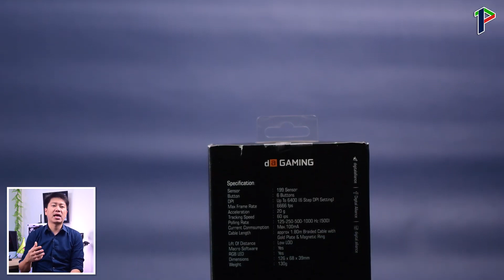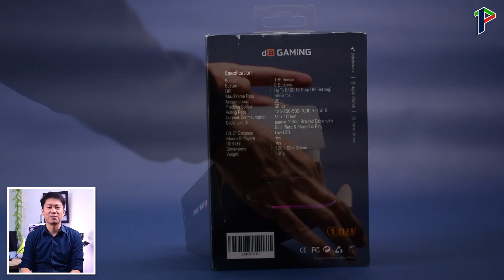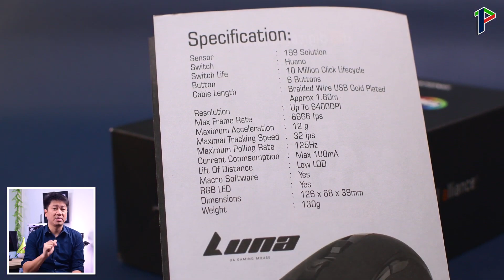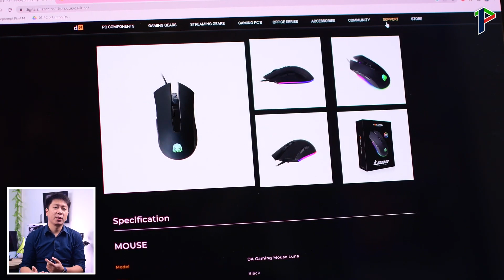KATA GAMERS LUNA RGB RIPIU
[TULIS DESKRIPSI PRODUK DISINI]

🔸 LINK PRODUCT
🔗 [TULIS LINK PRODUK DISINI]